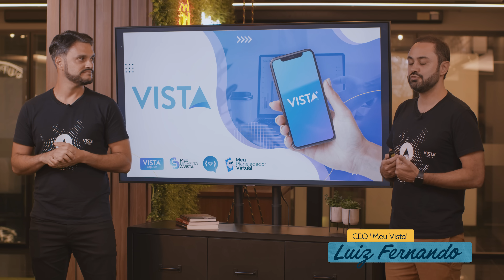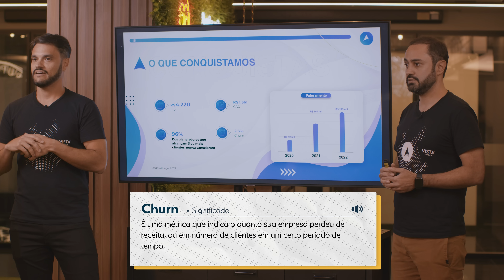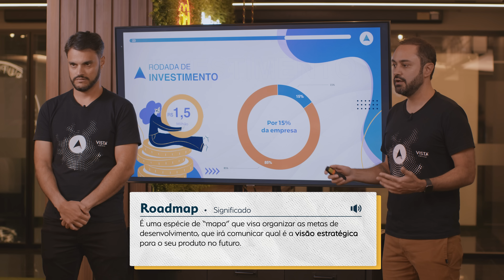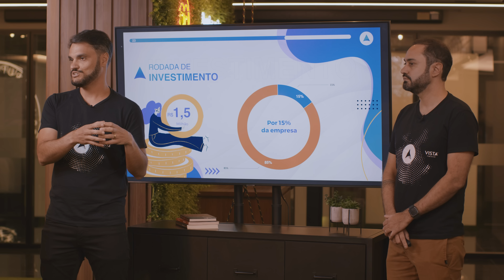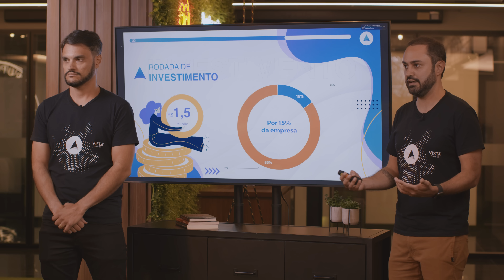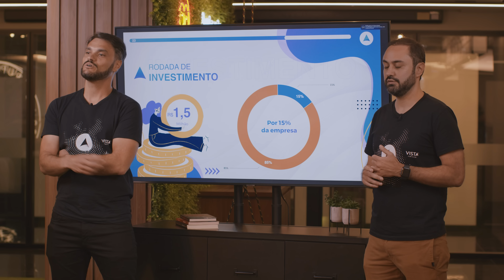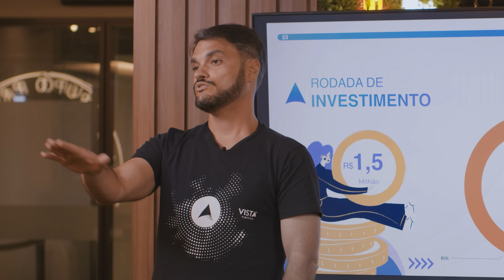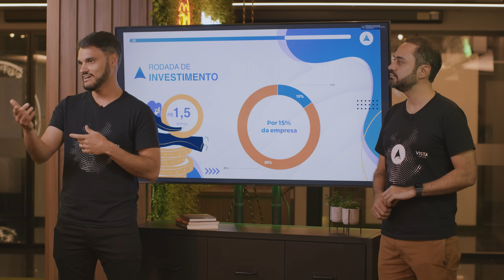PRIMO RICO E EMPRESÁRIO DISCUTEM VALOR DA EMPRESA | Primo Startups #26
Aproveite o desconto de R$ 1.000 para se inscrever na nova Mentoria Do Mil Ao Milhão Com Dividendos Black Friday Finclass | O grande dia pra investir no seu futuro

Esse é o 4º episódio da nossa 4ª temporada do Primo Startups!

Nesse episódio, estou do lado do meu grande amigo e sócio, João Kepler (o maior investidor brasileiro especializado em Startups), e do Fernando Vasconcelos (Executivo e Sócio do Grupo PRIMO) que vai contribuir bastante pra esse episódio.

No Primo Startups, temos a oportunidade de acompanhar o pitch de vendas de várias empresas que (se fizerem sentido na nossa filosofia de investimentos) poderemos nos tornar sócios!

Não tem nada de combinado... É TUDO AO VIVO, SKIN IN THE GAME!

Nesse episódio dessa nova temporada, tivemos a oportunidade de analisar e entender profundamente sobre o business do pessoal do Meu Vista, um hub de SOLUÇÕES para o planejamento financeiro pessoal através de tecnologia SaaS B2B2C, te ajudando de “ponta a ponta” a alavancar e construir um negócio de planejamento financeiro pessoal.

Por isso, fomos atrás dos números! Resultados da empresa, Churn, LTV, CAC, ticket médio, e MUITO MAIS...

E aí... será que fechamos um negócio no episódio de hoje?

Descubra agora no PRIMO STARTUPS!

PS.: Nós não nos responsabilizamos por qualquer conteúdo mencionado e/ou exibido pelos empreendedores durante o vídeo.